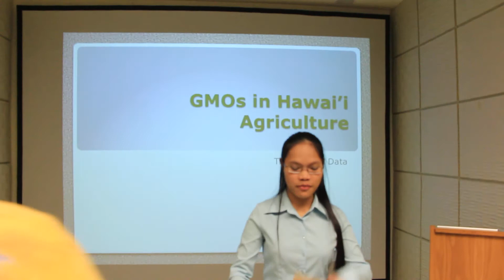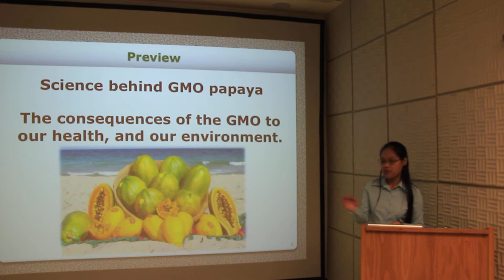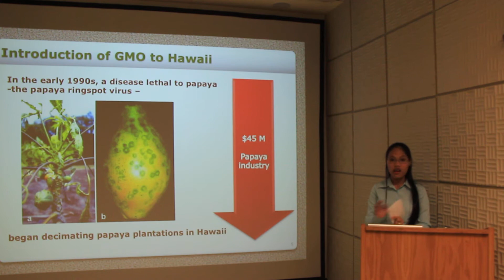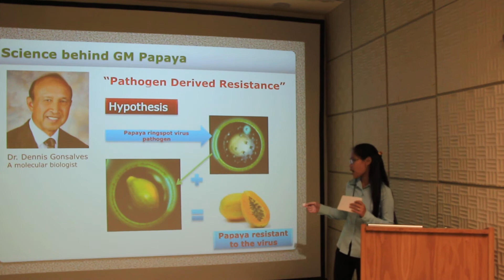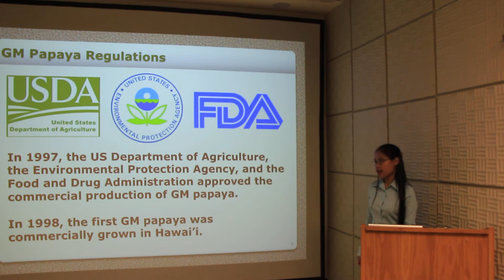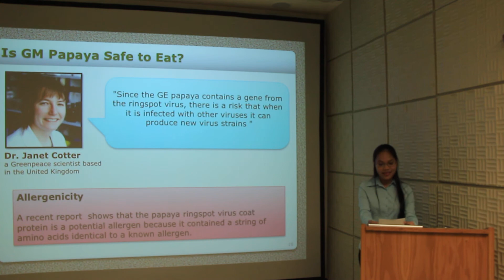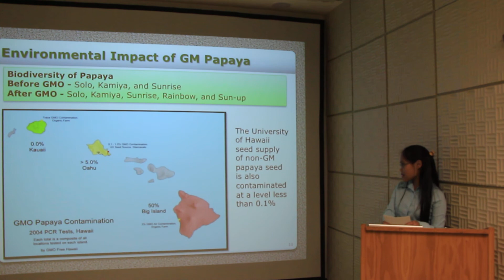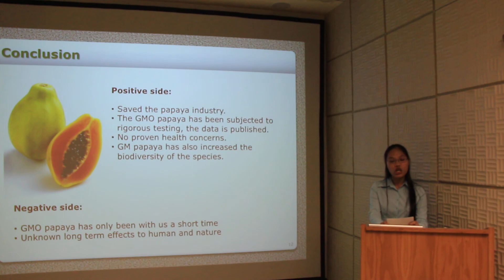Formal Informative Speech: GMOs in Hawai'i Agriculture, The Science Data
Hawaii Community College
SpCo 151
Spring 2013

Bibliography

Anderson, L. (n.d.). Hawai'i Seed. gmos/?doing_wp_cron=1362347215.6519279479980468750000

Bondera, M., & Query, M. (2006). Hawaii Seed. Retrieved March 08, 2013, from Hawaii Seed 2006/

Cummins, J. (2003, February). Say No To GMOs! Retrieved March 08, 2013, from Say No To GMOs!

Gonsalves, D. (2013, March 07). PhD in Plant Pathology. (M. M. Pollack, Interviewer)

Kamiya, K. (2012, May 31). Truth about Trade and Technology. Retrieved March 08, 2013, from Truth about Trade and Technology america/

Palfreman, J. (2001, 04 23). PBS Hawaii. (P. Rhodes, Editor) Retrieved 03 08, 2013, from PBS Hawaii

Aina, N. M. (Director). (2006). Islands at Risk: Genetic Engineering in Hawaii [Motion Picture].

Sanchez, G. (2004, July 27). Common Dreams NewsCenter. Retrieved March 08, 2013, from Common Dreams NewsCenter

Image credits:
Papayas in the beach
Picture of Dr. Lorrin Pang
Dr. Dennis Gonsalves
Dr. Janet Cotter